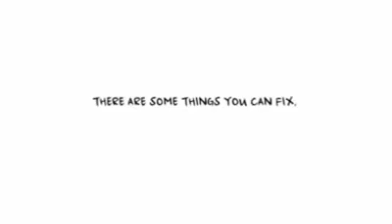Dog attacking a cat. 😨😂